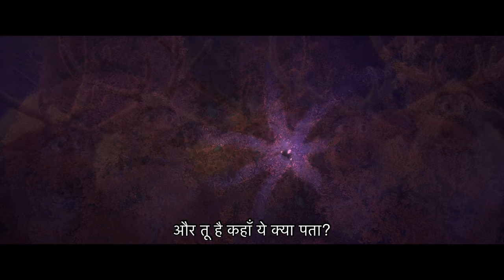Sangeet Haldipur - Main kho gaya hoon (From "Frozen 2")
Sing along to “Main kho gaya hoon” from Disney’s Frozen 2 featuring the original song performed by Sangeet Haldipur and written by Academy Award® winners Kristen Anderson-Lopez & Robert Lopez.

Music video by Sangeet Haldipur performing Main kho gaya hoon (From "Frozen 2").